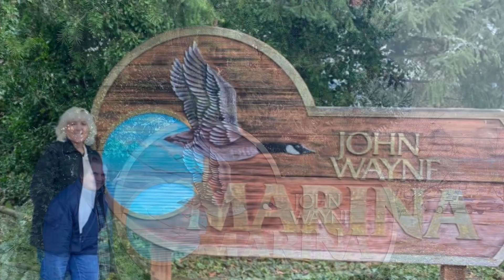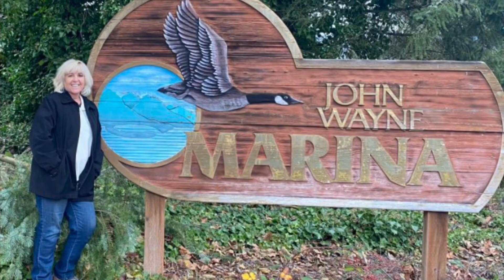Quick tour & history of John Wayne Marina, ￼in Sequim Washington.